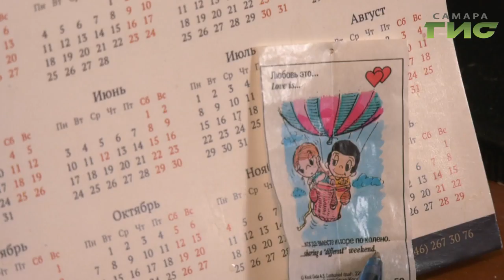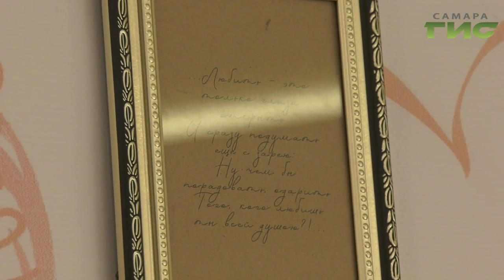День всех влюбленных — отличный повод признаться в любви. Но как это сделать лучше?